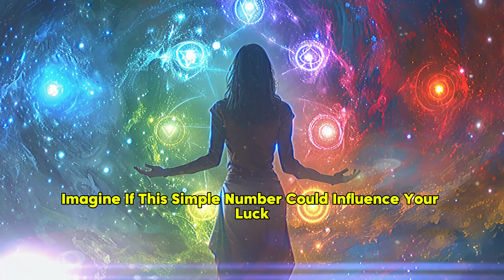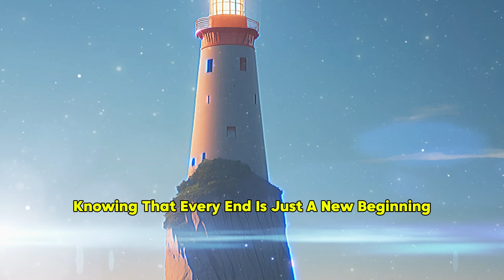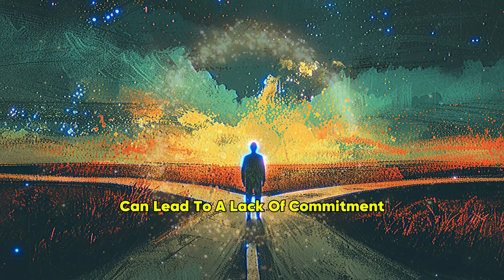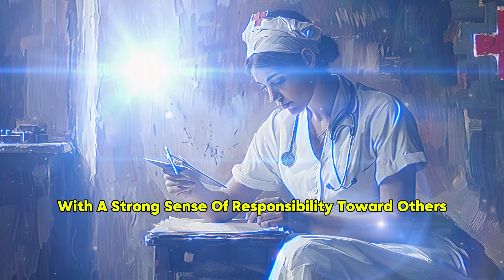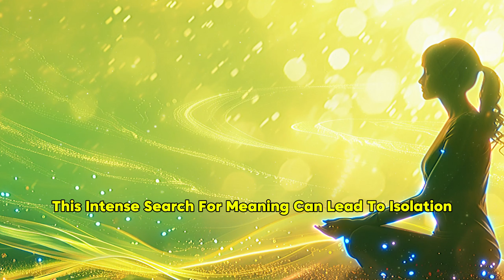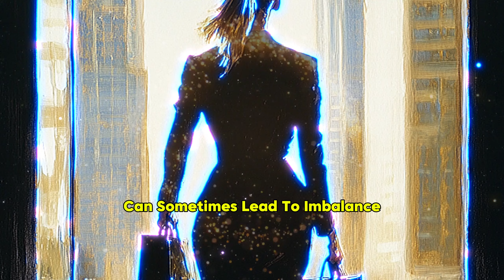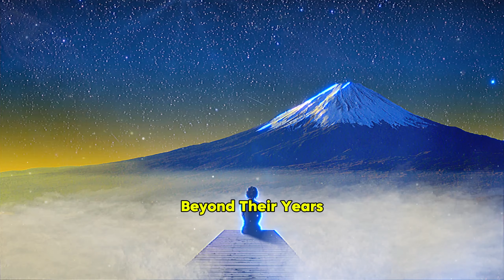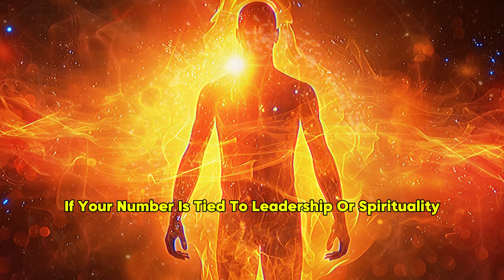✨ What The Last Digit of Your Birth Year Means 🕵️‍♀️ You'll Be SHOCKED! 🤯 ✨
Discover the hidden meaning behind the last digit of your birth year! 🌟 In this mind-blowing video, we'll dive deep into the spiritual significance and energy that your birth year number holds. Whether it's creativity, stability, leadership, or wisdom, find out how this number influences your life and shapes your destiny. Don't miss out on this eye-opening insight that could change the way you see yourself and your journey!

Unlock the hidden wisdom of Buddhism tied to the last digit of your birth year! Discover how this ancient teaching can reshape your destiny and bring financial abundance into your life. Learn to harness the power of specific words and thoughts to manifest wealth effortlessly. Don’t miss out on this spiritual secret—watch now and start attracting the prosperity you deserve!

The Last Digit of Your Birth Year Means You'll Be SHOCKED